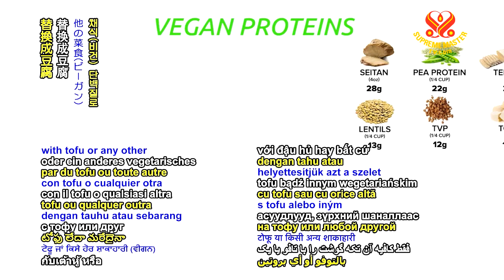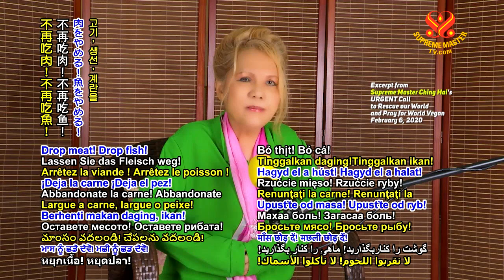天堂屬於您👉只要把那塊肉替換成純素蛋白｜Heaven Is Yours - Just Replace That Piece of Meat with Any Vegan Protein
把那塊肉換成一塊純素蛋白，非常簡單。嚐起來很像，都一樣，又很營養，更有益、更健康。而且我們省下很多能源、糧食、醫藥，減少許多健康問題和心碎的情況，只要把那塊肉替換成豆腐或任何純素蛋白。我們現在有很多。
簡單至極，易如反掌。每個人從現在開始，只要放下那塊血淋淋的肉，無論那塊肉或產品來自何種眾生，都要全面禁止。

👉即使不是我們殺動物，卻導致別人為我們殺。動物都一樣痛苦致死，只為了我們的一餐飯，這餐飯我們可以以任何蔬食取代。如今甚至更容易這麼做。

👉不再吃肉！不再吃魚！不再吃蛋！不再食用任何動物產品！攝食蔬菜蛋白質。純素乳酪、純素魚肉、純素肉類、純素蝦、純素產品。這些美味、可口又健康。

為了讓上帝高興，需要做的就是持純素，創造和平。這樣甚至有利我們的健康：

It’s very easy to replace that piece of meat with a piece of vegetarian (vegan) protein. It tastes similar, it’s the same, it’s nutritious, it’s better, it’s healthier. And we save a lot of energy, a lot of nutrition, a lot of medicine, a lot of health problems, a lot of heartbreak, just to replace that piece of meat with tofu or any other vegetarian (vegan) protein. Nowadays we have plenty.

👉It’s so simple, it’s so simple. Just put down that piece of bloody dripping meat, everyone, from now, from whatever living beings that meat or product might have come from. We just ban them all.

👉Even if we are not the ones doing the killing, we cause others to kill for us. The animals suffer and die just the same, just for our meal, which we can replace with any other plant-based food. And nowadays it’s even much more so easy.
Drop meat! Drop fish! Drop eggs! Drop anything to do with animals! Just take up vegetable protein. Vegan cheese, vegan fish, vegan meat, vegan shrimp, vegan anything. Delicious and wonderful and healthy.